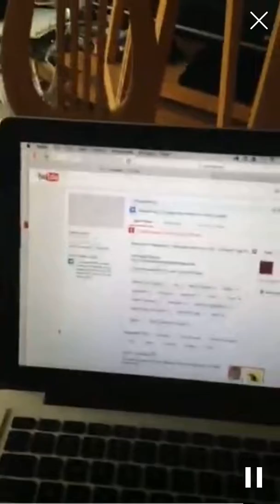Periscope - "u bob ross lookin motha..." haha happy little trolls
LIFE + ART & SICKLE CELL